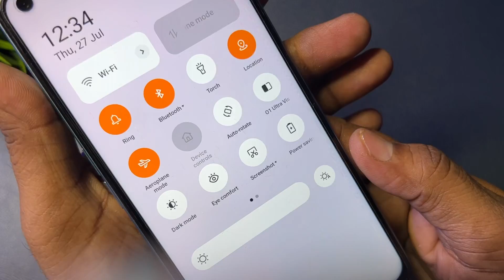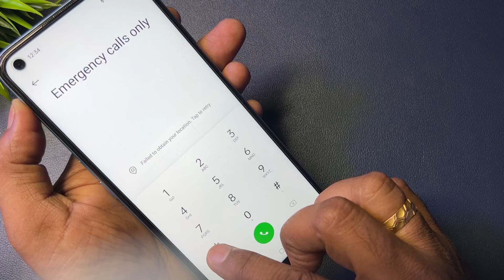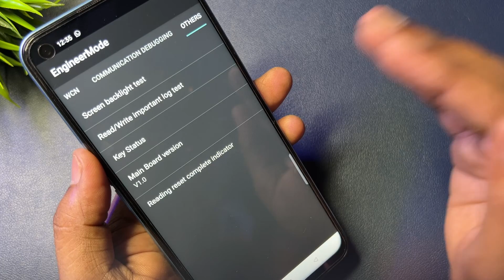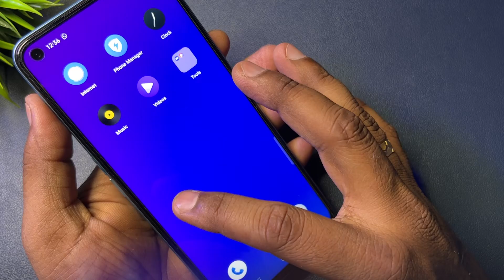Unlock any mobile pattern lock 🔐 All Mobile Unlock Forgot Lock Removed Without Computer & Data Loss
You can also Unlock All Types of Android Lock Screen by Tenorshare 4uKey for Android

Password Remove सभी मोबाईल का लॉक कैसे तोड़ें | Facelock aur Fingerprint ko kaise remove kare no PC

koi bhi phone ka password kaise khola jata hain
mobile phone ka pattern reset kaise kare
Android phone ka password pin ko kaise tode
phone ka lock kaise khole
pattern lock kaise hataye
how to unlock forgot password on mobile
how to Reset pattern lock
how to reset password Lock
mobile ka fingerprint aur facelock kaise hataya jata hain
fingerprint Remove
facelock Remove
mobile me
lock kaise khola jata hain
pattern kaise khola jata hain